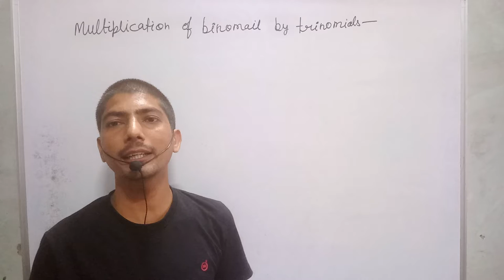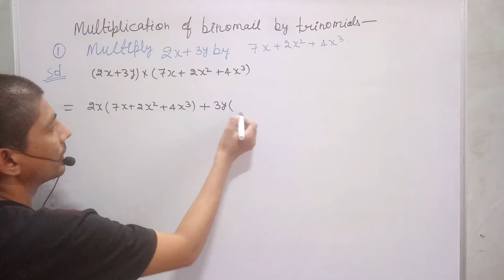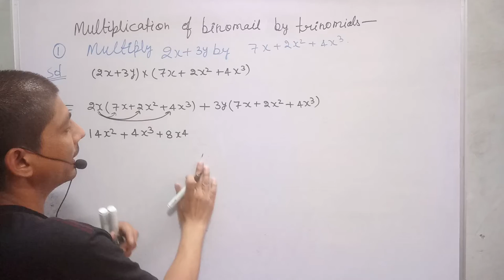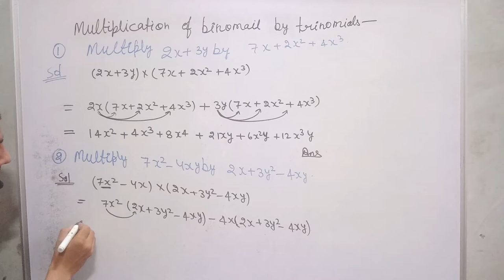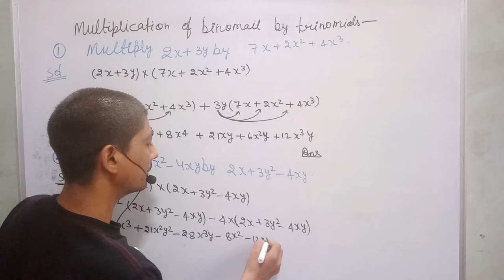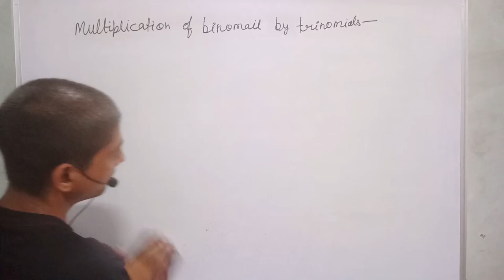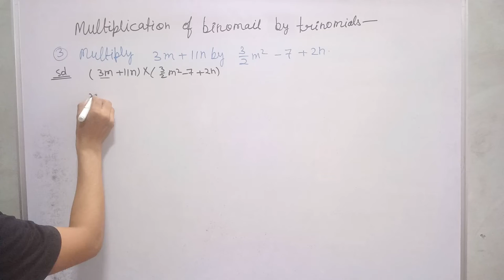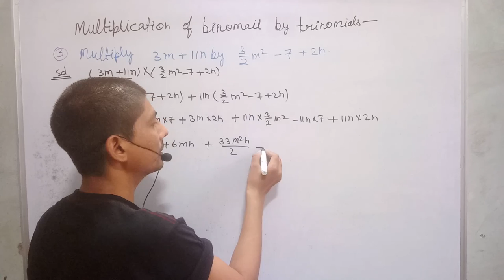multiplication of binomial term by a trinomial terms | algebraic expressions and identities class 8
hi everyone
in this video, I tell you about  " multiplication of binomial term by a trinomial terms  "?